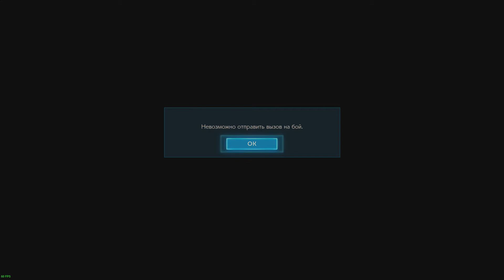Tekken 7 - #5 - Идеальная кривая клешней от RuSteaMachine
Продолжаем клацать клешнями по кнопкам и видеоредакторам...
Играем на в Tekken 7 (Теккен 7) на PC

► Играет RuSteaMachine.